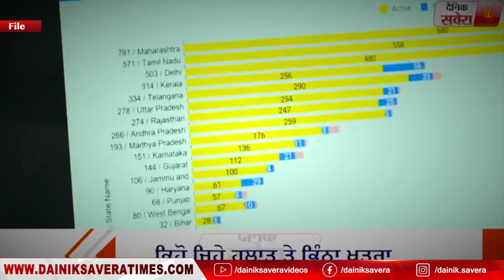Special Report:बंद दुकानें, खाली सड़कें, Punjab Police के थप्पड़। एक बार फिर देख लें 2020 की ये यादें